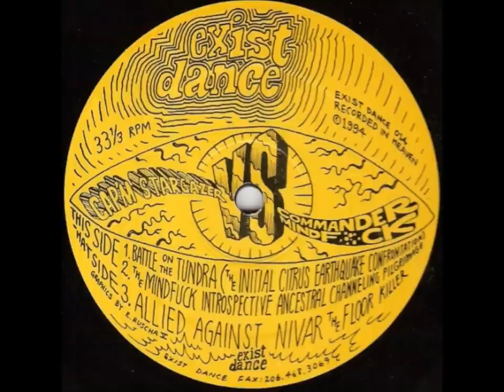Cap'm Stargazer Vs Commander Mindfuck - Allied Against Nivar The Floor Killer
Crazy stuff from the Exist Dance label, just look at the two other songtitles:
1) Battle On The Tundra (The Initial Citrus Earthquake Confrontation)
2) The Mindfuck Introspective Ancestral Channeling Pilgrimage